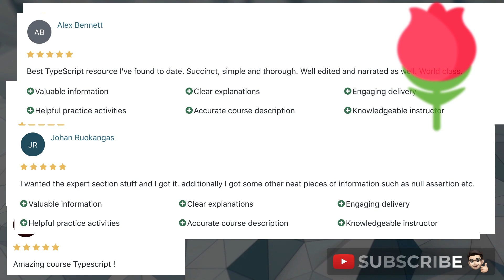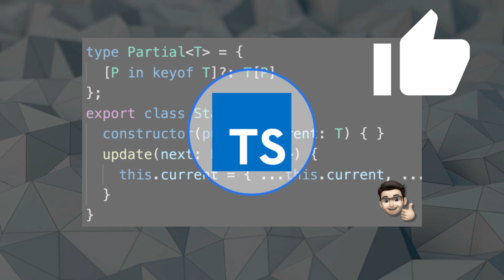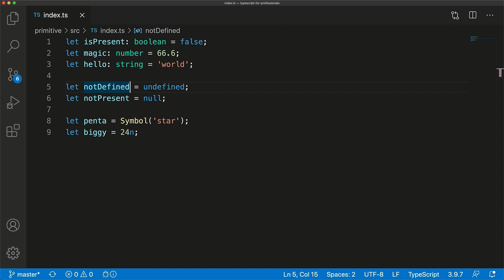Course Giveaway - TypeScript for Professionals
Welcome to 2021. We managed to hit 5000 subscribers which was a goal I had for 2020.

Competition closes 1st Feb 2021.

I'm Basarat, That TypeScript Guy and I love helping developers. More about me:

150K contributions on Stackoverflow. Top Contributor for TypeScript.
Book Author : Beginning NodeJS
Creator of multiple hot ✨ed Github Open Source projects